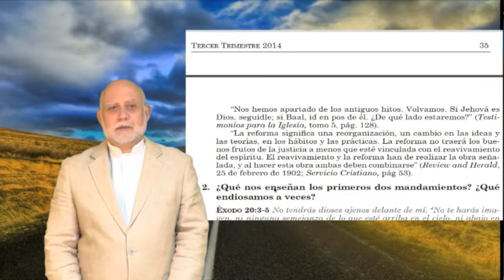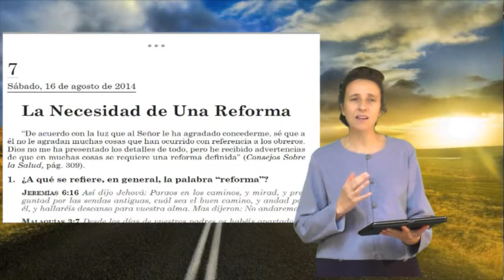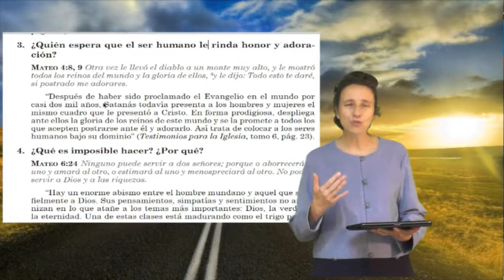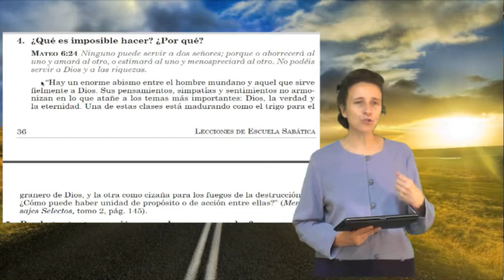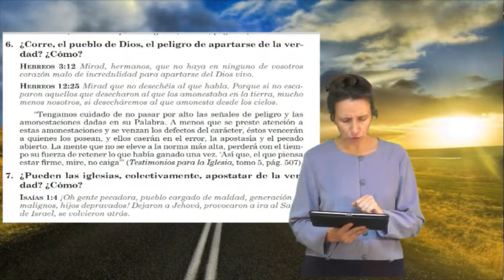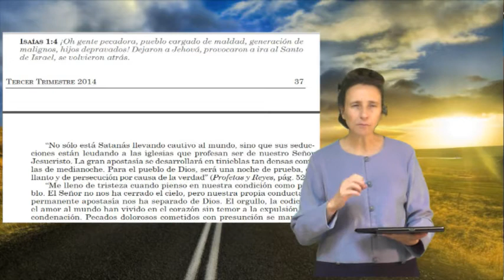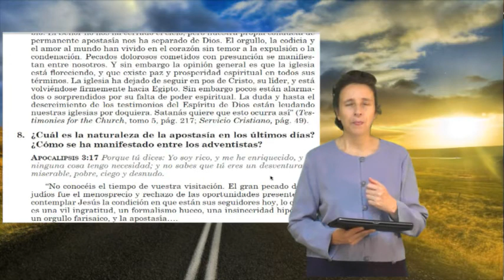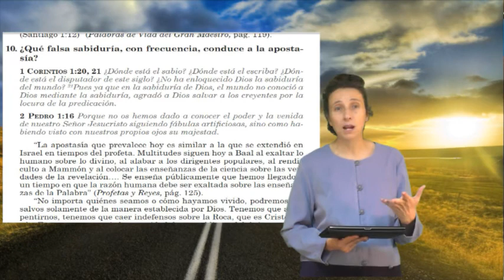SSL b007 ESP